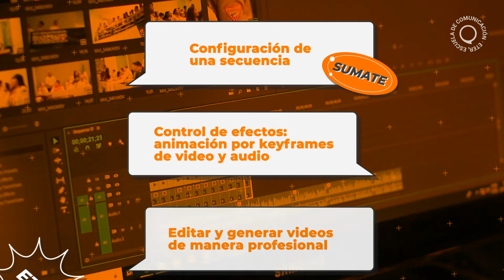Edición de Video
El taller está dirigido a periodistas, comunicadores y a todas aquellas personas que quieran ingresar al mundo de la EdiciónDeVideo, aprender herramientas y funciones básicas, del software Premiere, para editar y generar videos de manera profesional en distintas plataformas.
La dinámica pedagógica propone actividades prácticas, videos explicativos y material digital para que en seis clases puedan aplicar los conocimientos adquiridos.

Requisitos técnicos: Tener una Pc con el premiere CC instalado.